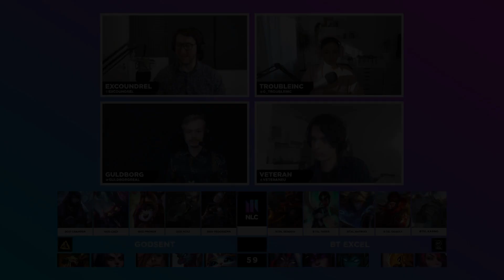Godsent vs BT Excel Highlights | NLC Summer 2020 | Week 1 Day 1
GOD vs BTXL Highlights | NLC Week 1 Day 1 Summer 2020 | Godsent vs BT Excel
If you want to watch full streams check it out
Godsent:
Top - Champen ► Camille
Jungle - Cboi ► Skarner
Mid - Mikmer ► Orianna
Botlane - Hoiz ► Aphelios
Support - PederseNN ► Lulu
Coach - Vandett0

BT Excel:
Top - Send0o ► Wukong
Jungle - Taxer ► Graves
Mid - Hatrixx ► Galio
Botlane - Deadly ► Ezreal
Support - kaSing ► Karma
Coach - Swiffer